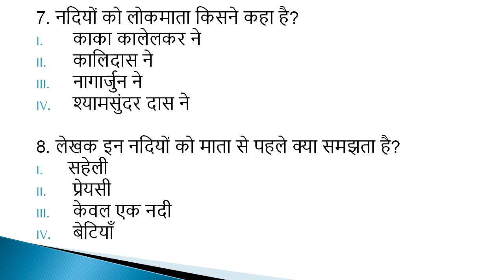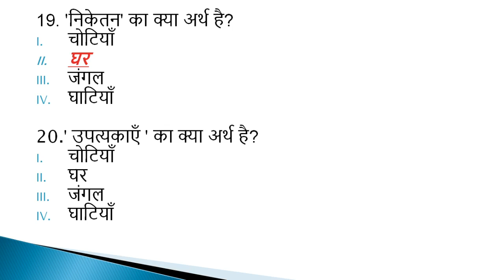हिमालय की बेटियाँ II HIMALAYA KI BETIAN II MCQ II CLASS-7 II HINDI II CHAPTER-3